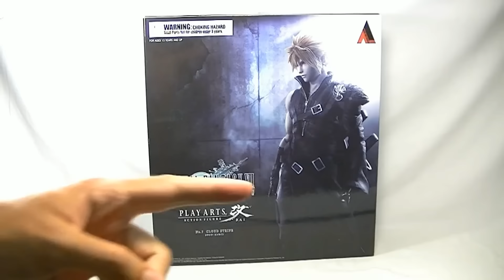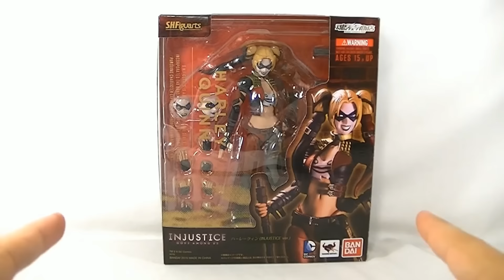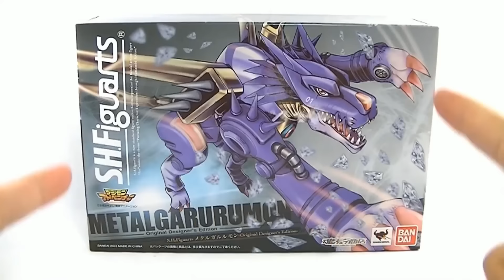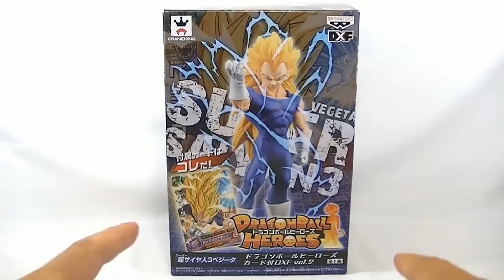Ahra's Reviews - Action Figure Top 10 & Flop 5 (2015)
Siamo alla resa dei conti di fine anno, quali saranno le migliori action figures di questo 2015 e quali invece avranno toppato?

▼▼▼ ALTRI MIEI PROGETTI ▼▼▼

▼▼▼ AMICI ▼▼▼